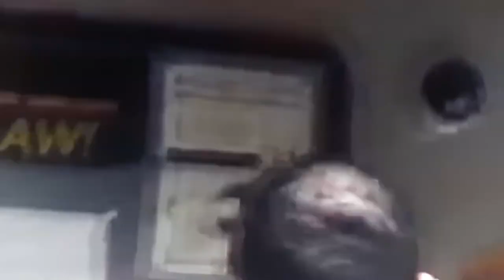5'11" 240 lbs Stunt Mafioso Thug DanTheWolfman Daniel Theodore AKA Vincent Malone Facial Reactions!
5'11" 240 lbs Stunt Mafioso Thug DanTheWolfman Daniel Theodore AKA Vincent Malone Facial Reactions!
Tyler Perry the haves and the have nots mafia Frank Castle The Punisher

CatchJitsu.com  Learn Best How to do MMA UFC Grappling Catch-Jitsu RCW Catch Wrestling Techniques Technique My MMA Neo Striking System, Rare Amazing Subs Submission Dan The Wolfman Combat System! Training Many different martial arts since 1986 MMA Grappling w many many of the world's best UFC MMA Fighters, Fight Teams, and Jiu-jitsu Instructors since 1997. Daniel Breakdown Brazilian BJJ Gracie Academy Scout vs bigger big strong stronger multiple opponents attackersdf coach instructor instruction classes CatchJitsu learn how to fight defend 1 minute breakdown fight commentary breakdowns
Ruger GP100 9mm vs .45 vs .357 Magnum Taurus 692 Beretta 92 Sig for CCW Concealed Carry Tips Gun Sam _Revolver Aficionado_   EDC Best SHTF gun home defense Justin Opinion Honest Outlaw Hegshot87 DemolitionRanch Tactical Toolbox Irakveteran8888 FpsRussia God family and guns military arms channel Beretta9mmUSA Colion Noir Jerry Miculek - Pro Shooter NeverEnuffAmmo Edwin Sarkissian Polenar Tactical Geauga Firearms Academy Focus Firearms USA Carry forgotten weapons hammer striker graham bates show show new releases old school classic carry gun top five ten 5 10 guns first look range test shooting